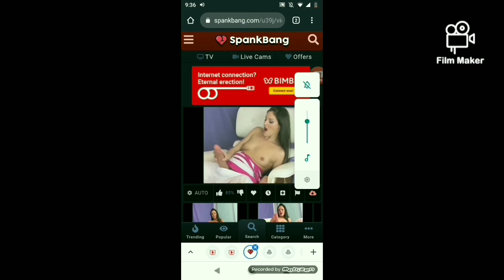Claudia Gets Grounded Season 2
Cast: Travis Dad As Alan/Angry Eric Voice Claudia/Claudia's Mom As Grace/Julie/Claudia Gets Grounded For Nothing/Claudia Tried To Rant On Zoey And Gets Grounded/Claudia Calls Her Dad Grandpa And Gets Grounded/Claudia Watches Porn And Gets Grounded/Claudia Pees On Her Bed And Gets Grounded/Claudia Asks Her Mom For A Pee And Gets Grounded/Claudia Calls Her Mom Stinky Ass And Gets Grounded/Claudia Grounds Her Mother And Gets Grounded